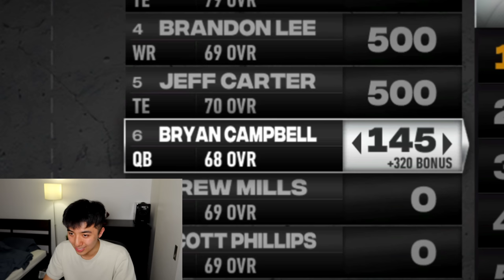Rebuilding The WORST School In NCAA Football (Rice Dynasty #2)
We are back at the worst school in NCAA Football 14 and we are here to see if a Chinese head coach can rebuild the program.

Live streams!

This gameplay is from NCAA Football 14/NCAA Football 23, also known as College Football Revamped